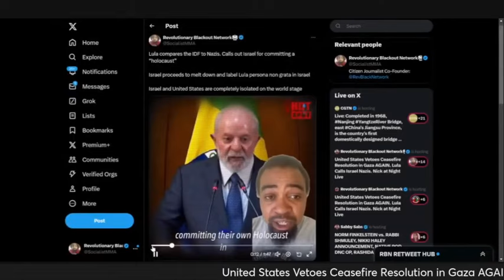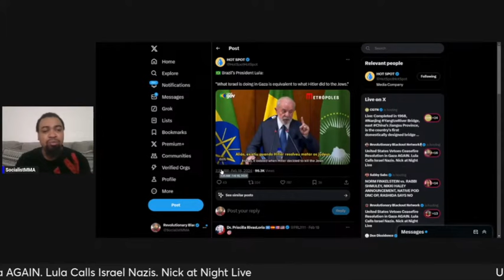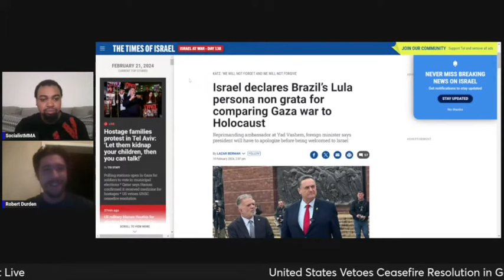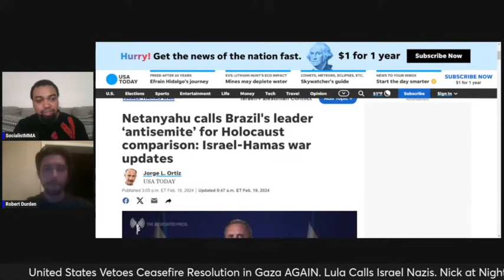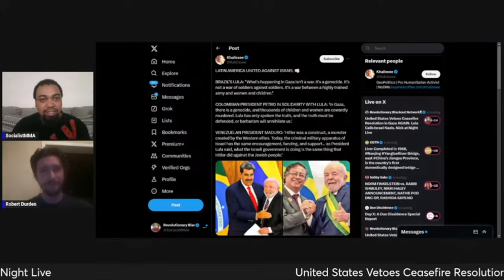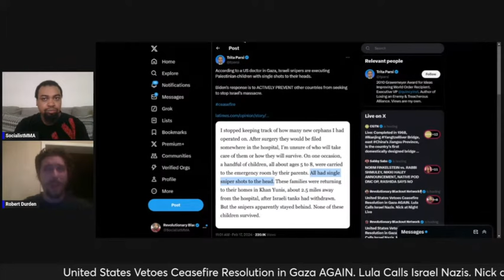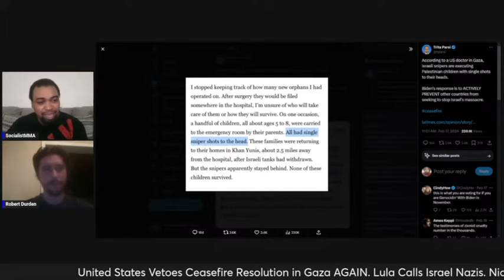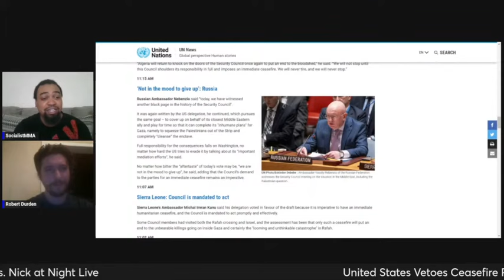Lula Compares Israel to Nazis & Calls Out Israel for Committing a “holocaust” | Guest Robert Durden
Lula Calls Israel Nazis | Guest Robert Durden